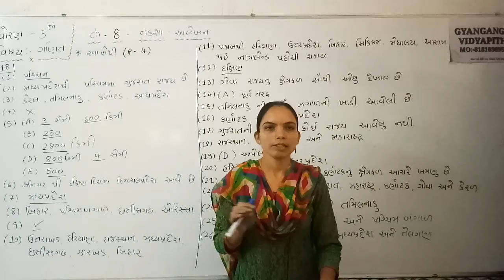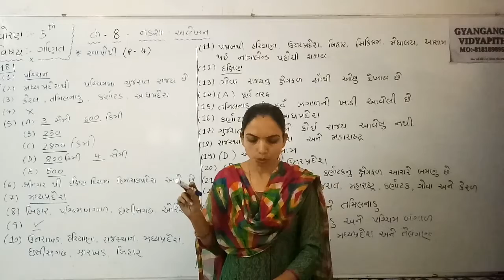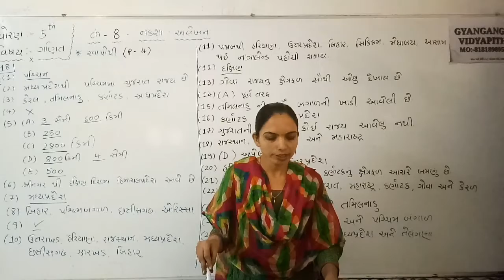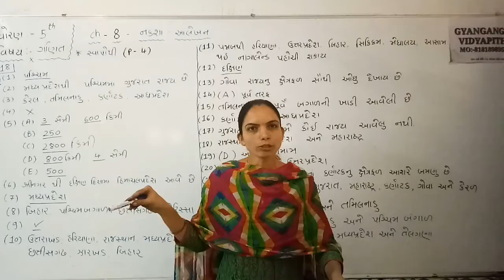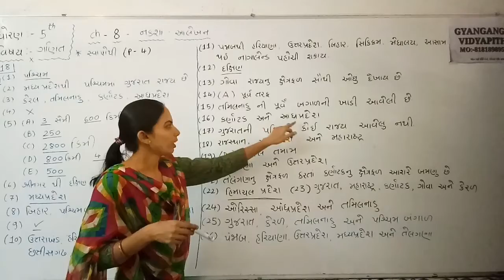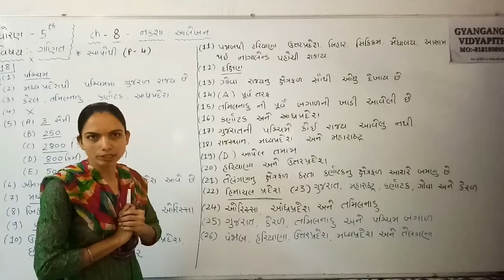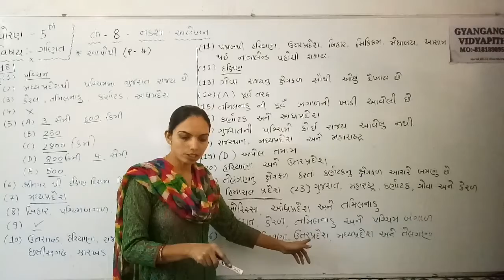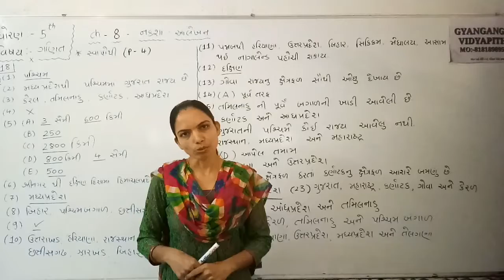STD 5 MATHS CH 8 PART 5